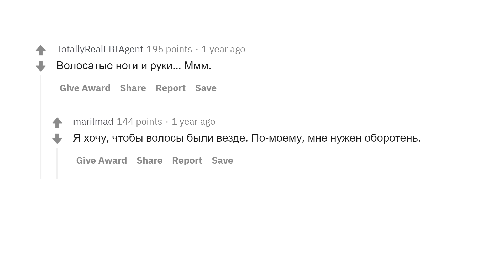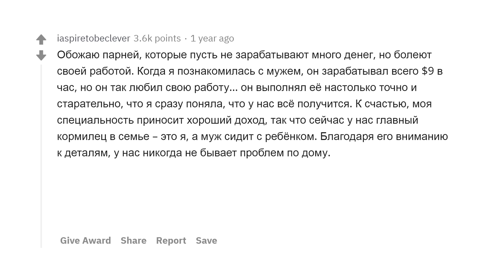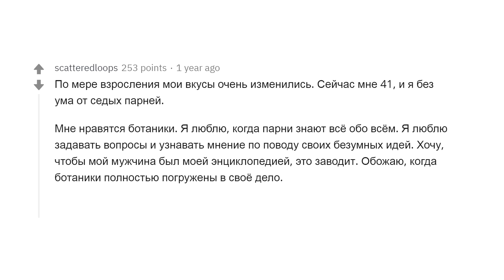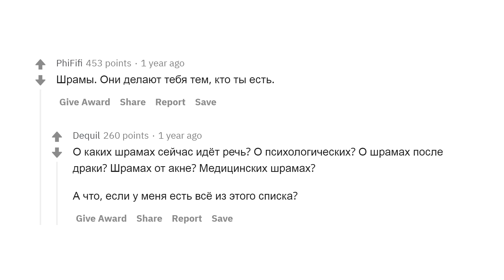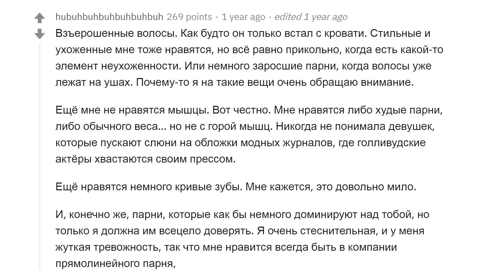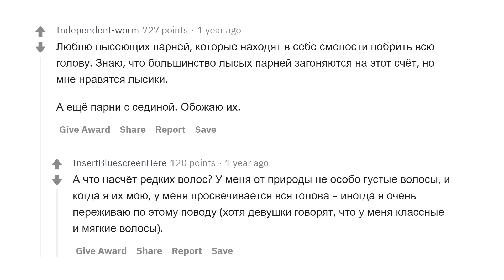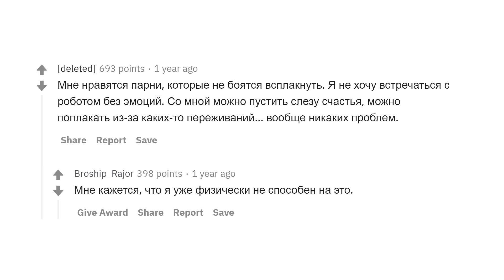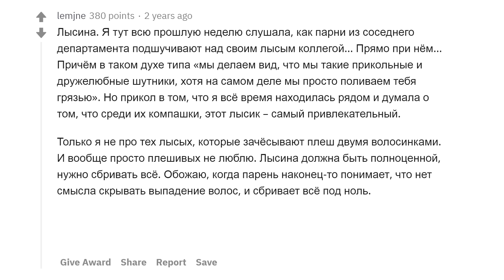ДЕВУШКИ, ЧЕГО ПАРНИ СТЫДЯТСЯ ЗРЯ?